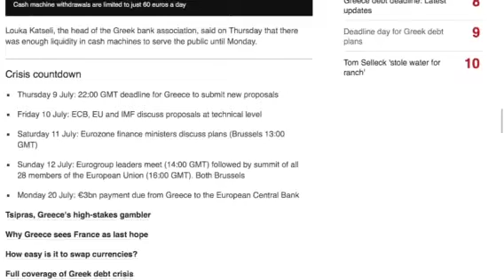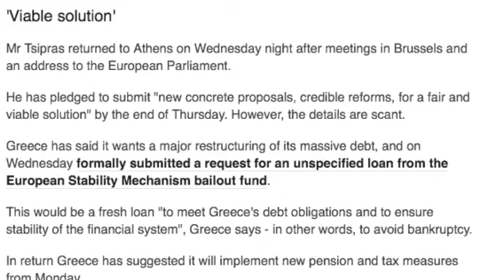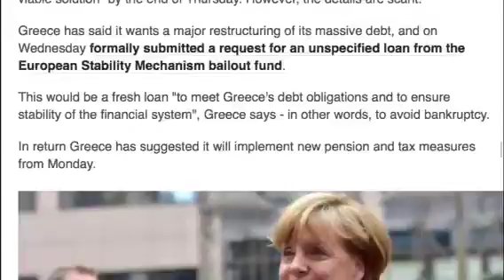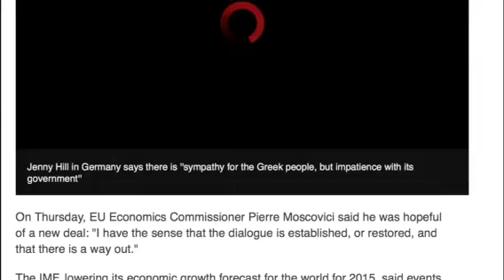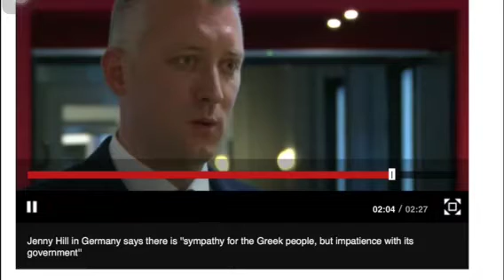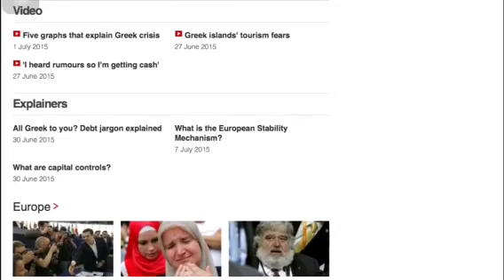GREEK TRAGEDY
Very sad state of affairs going on .
Same old story , door mat .